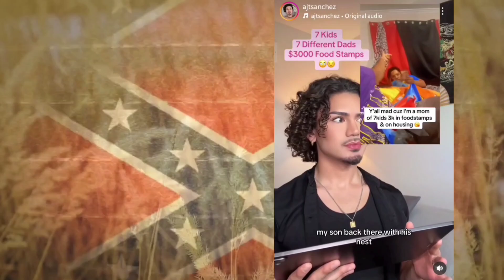The King Churro Chronicles: Your Kids ARE NOT Your Paychecks!!!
September 2, 2024:  She's got 7 kids by 7 different men, uses her kids as pawns on Tik-Tok to ask people for money, receives $3,600 a month on her EBT card, bragging about on social media.

Other than the bragging, this feels like a similar situation with a friend who once paid a half-assed Attorney to send me a cease and desist letter because the videos I made about him were hurting his ego...the letter says it was defamation. How do you defame someone who's not famous? 🤣

Support the Uncle Ray Foundation!